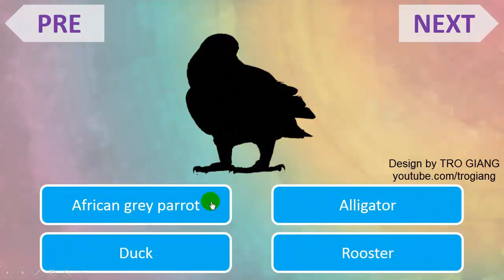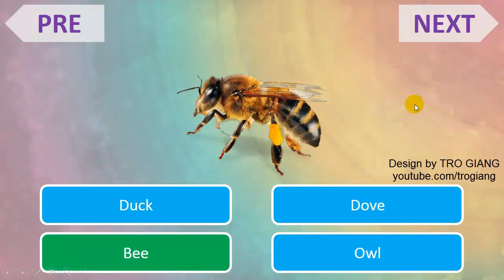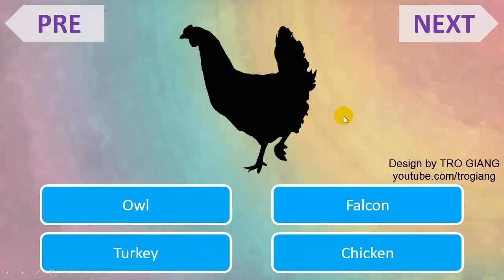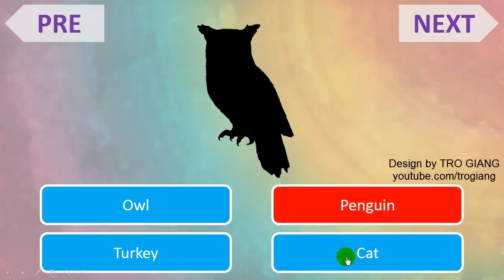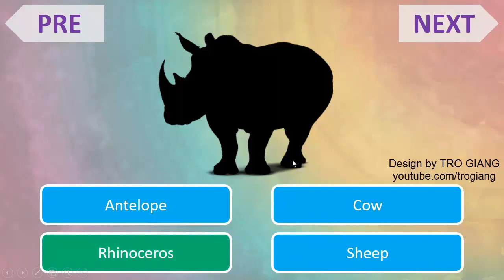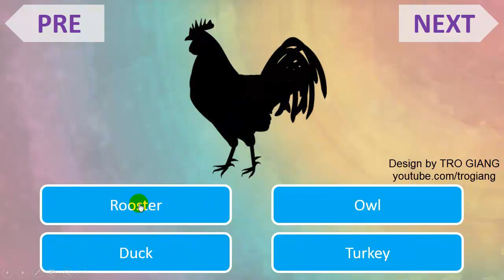Trò chơi PowerPoint Đoán bóng con vật - Tải miễn phí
Trò chơi này giúp trẻ học TIẾNG ANH. Trẻ sẽ nhận biết được tên, tiếng kêu, hình dáng của con vật. Nếu bạn thích có thể tải về cho con mình học cũng được ạ.